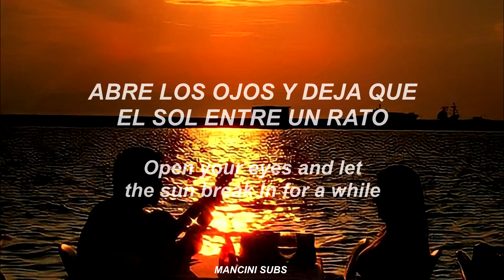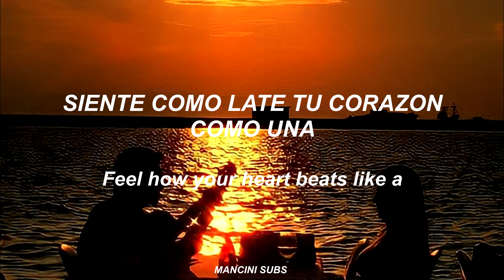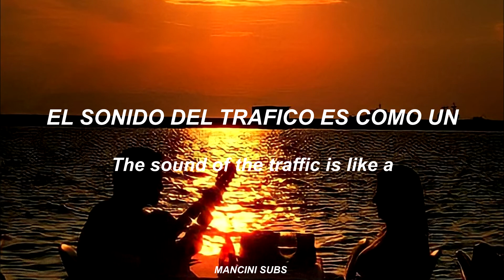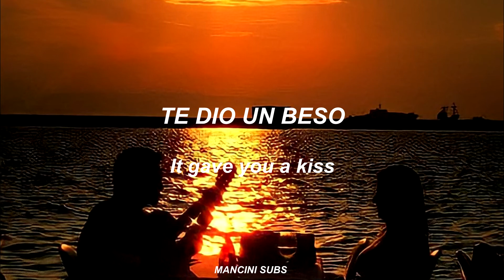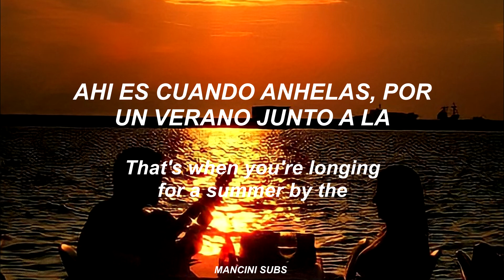ALPHAVILLE // SUMMER IN BERLIN // SUBTITULADO ESPAÑOL + LYRICS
Artista: Alphaville
Canción: Summer In Berlin // Verano en Berlin
Album: Forever Young